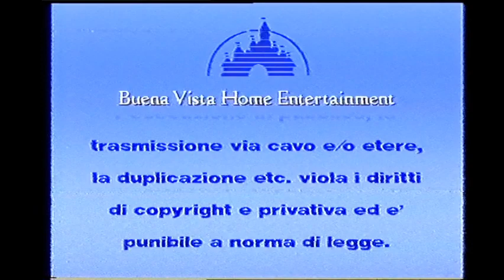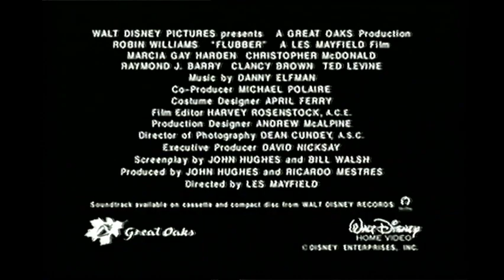Sequenza Disney - Spot Tratti dal VHS " La Bella e la Bestia - Un magico Natale" (stampa nov. 1998)